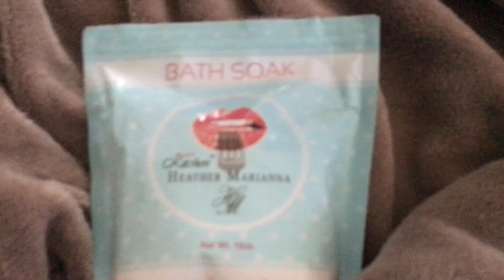BAND PRACTICE | September 15, 2016 LeeshaVlogs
Sorry this is up late guys!